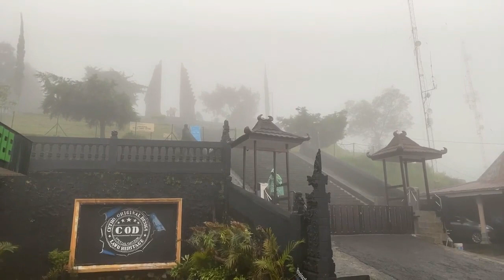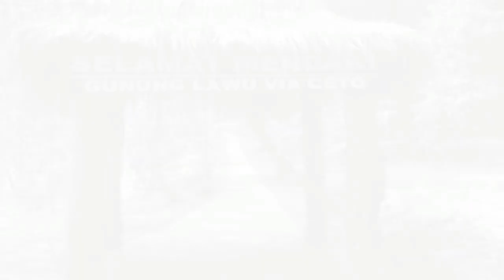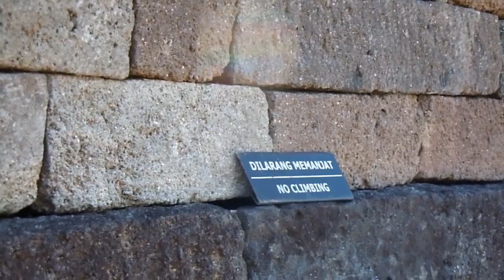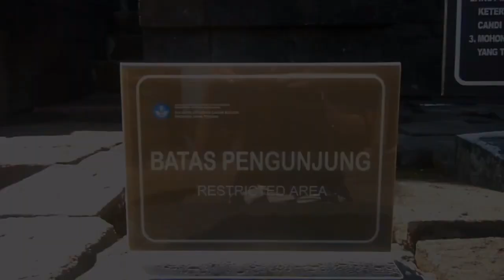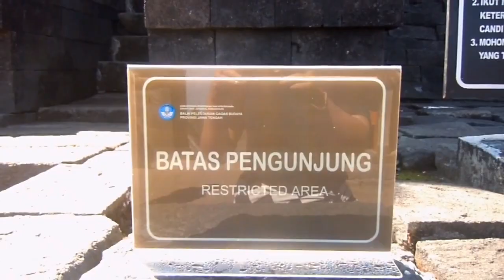🔴 MISTERI DI CANDI CETHO